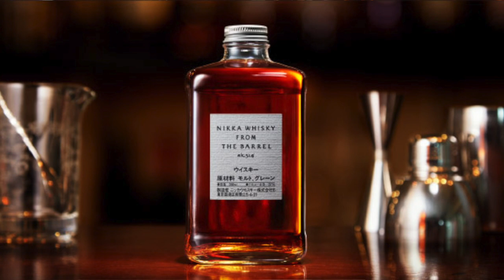Worlds Best Whiskies Reviewed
In this whisky review video, Sev the Calabrian and Rok the Viking grapple with 3 of the world's best whiskies as voted by a lot of experts who should know.  Mybottleshop.com present a detailed tasting review of Aberlour A'bundah Single Malt Whisky, EH Taylor Single Barrel Bourbon and Nikka From the Barrel Japanese whisky. Each whisky is review and then rated by a MyBottleShop Mark out of 100.  There are a lot of surprises, some controversy and a whole lot of hilarity in the YouTube whisky review.